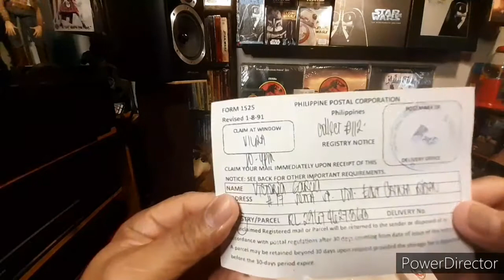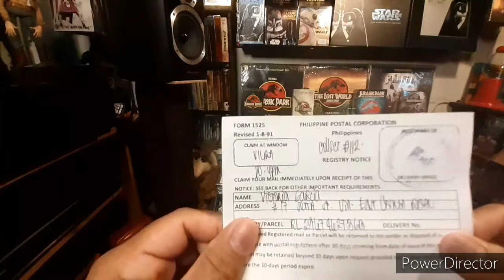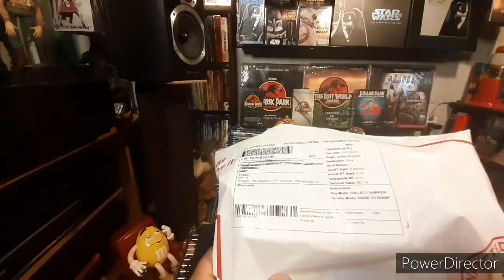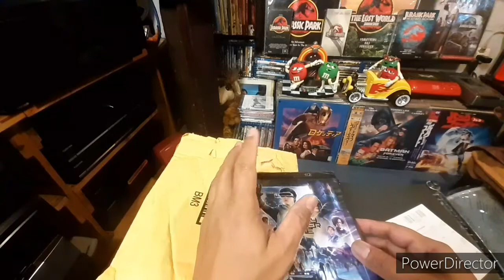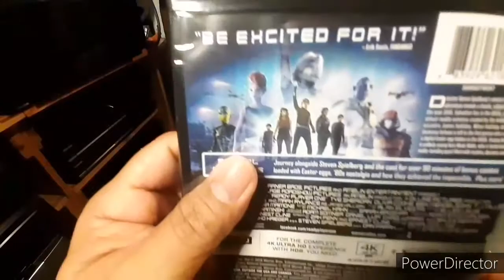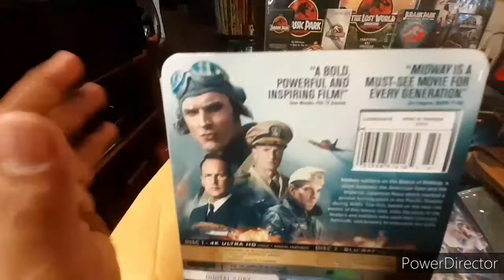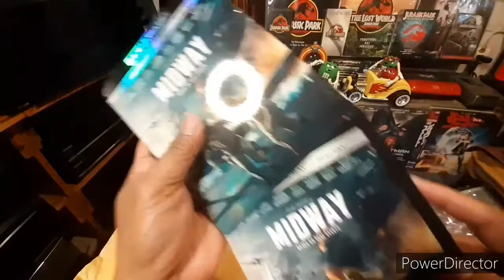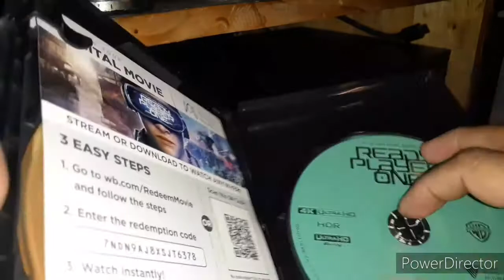4K BLURAY GALING SA AMAZON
DUMATING NA PO ANG PINAKAIINTAY KONG PACKAGE GALING SA AMAZON USA,TARA BUKSAN NA PO NATIN!